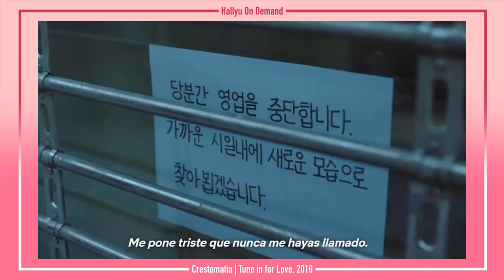"La frecuencia del amor" (k-movie)